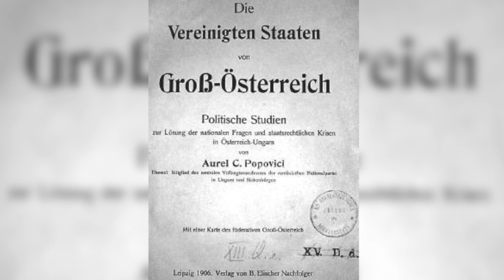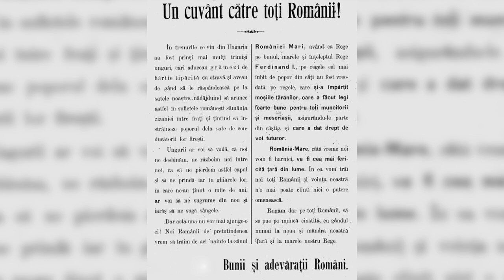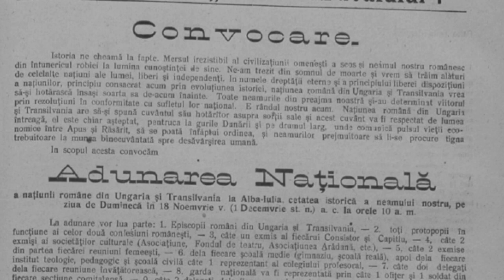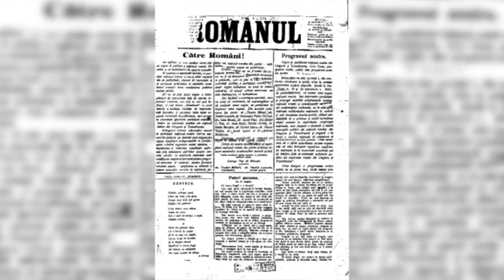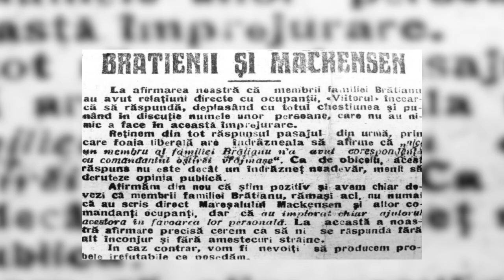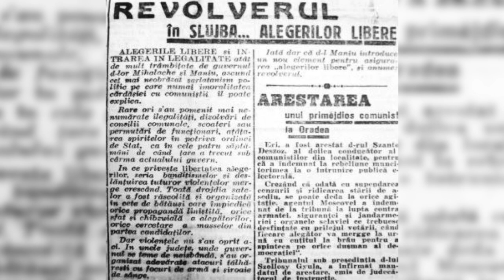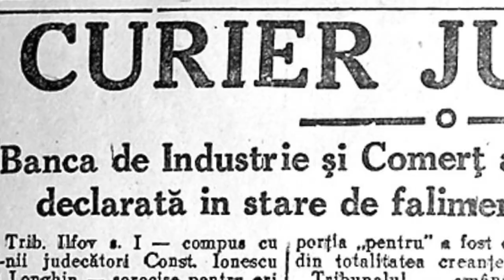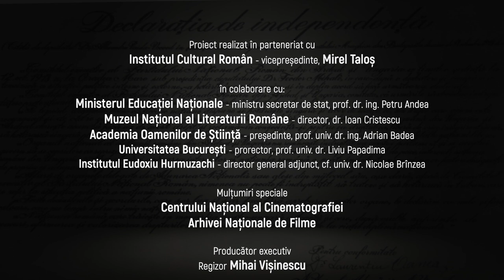CORIFEII MARII UNIRI - Iuliu Maniu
Film Documentar CORIFEII MARII UNIRI
Producător Executiv Mihai Vișinescu
Regizor Dan Mironescu